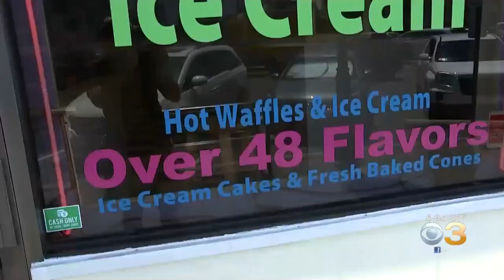Perfect Weather For Fourth Of July At The Jersey Shore